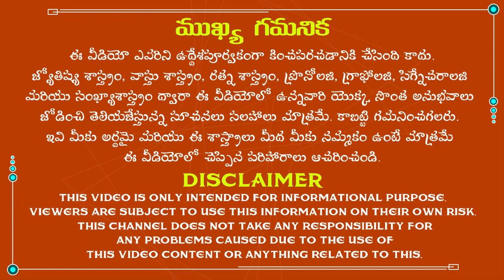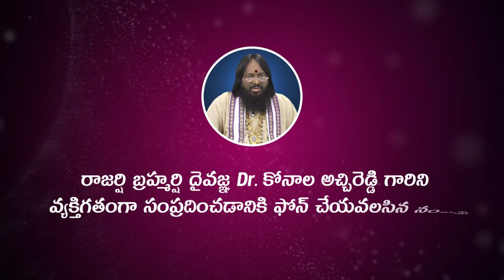వృషభ రాశి ఫలాలు 2020 స్త్రీలకు మాత్రమే|Vrishabha Rasi 2020 Astrology Predictions For Women|Taurus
2020 సంవత్సరానికి గాను వృషభ రాశి ఫలాలు స్త్రీలకు మాత్రమే...
Vrushabha Rasi 2020 astrology predictions for women only. Vrishabha Rasi phalalu or Vrushabha Rasi horoscope 2020 in Telugu according to astrology.